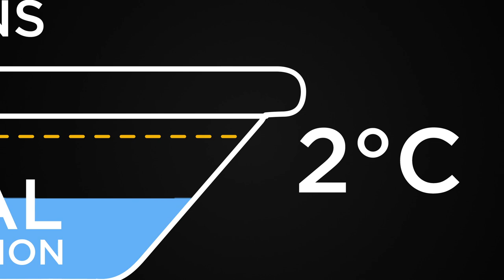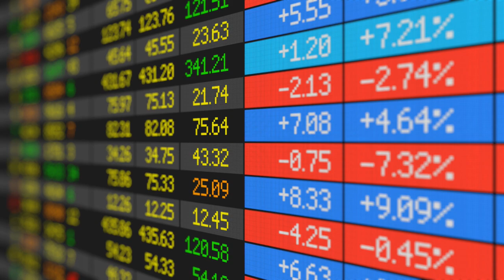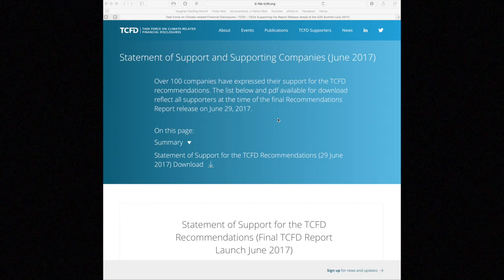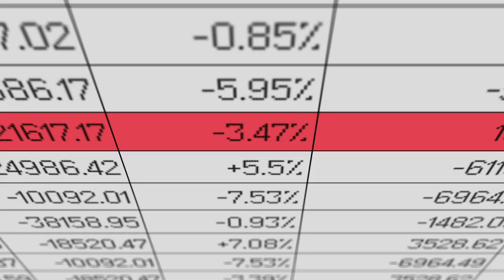Climate Change & Financial Disclosure – Overview of TCFD Recommendations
In 2015, the Financial Stability Board (FSB) established the Task Force on Climate-related Financial Disclosure (TCFD) to develop voluntary, consistent disclosures for companies to use in providing information to investors, lenders, insurers and other stakeholders. The TCFD final recommendations were released in 2017. Chartered Professional Accountants of Canada (CPA Canada) is actively engaging with Canadian businesses and investors to support the implementation of the TCFD recommendations. This resource can help finance professionals learn more about the TCFD initiative and understand the importance of supporting enhanced financial risk disclosures in response to the urgent issue of climate change.